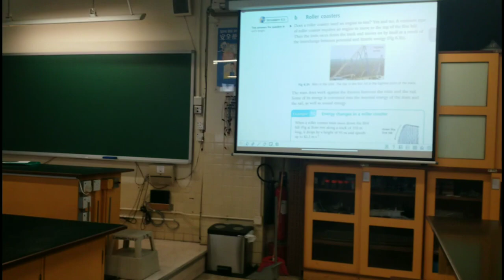Roller coaster ride in my physics class🎢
I'm a terrible person lol this is such a clickbait😭🤣